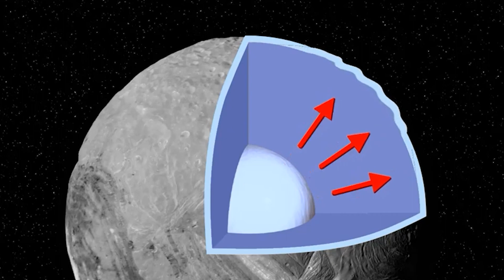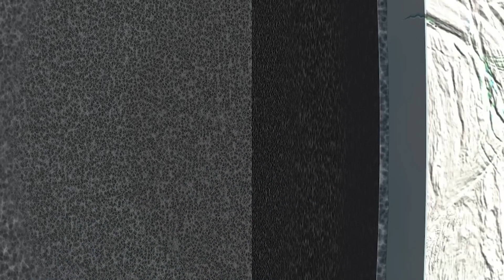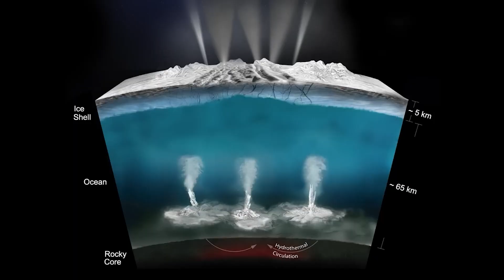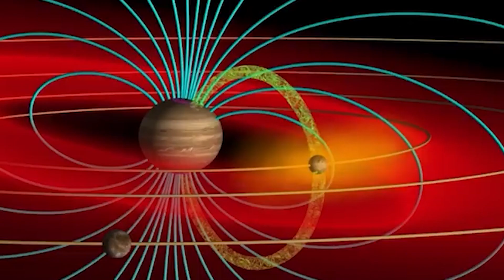The Strangest Moons of our Solar System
The Strangest Moons of our Solar System. We're taking you on a journey through the most bizarre moons of the solar system. From the bizarre ice moons of Europa to the geologically active Io, we'll show you some of the most insane, interesting and unusual moons out there!

If you're interested in space exploration, then this video is for you!

If you Liked This Video, You Should Check Out These As Well!